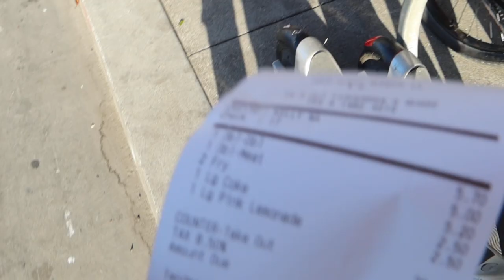HE ALMOST FELL IN THE OCEAN 😂 Bay Area Ride Out 💯🔥